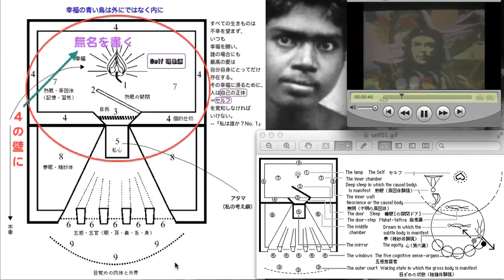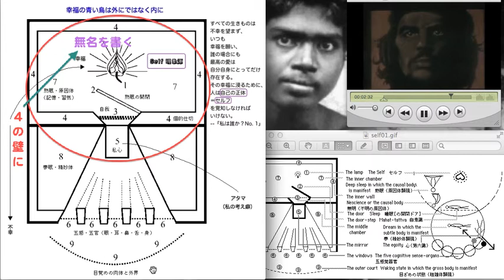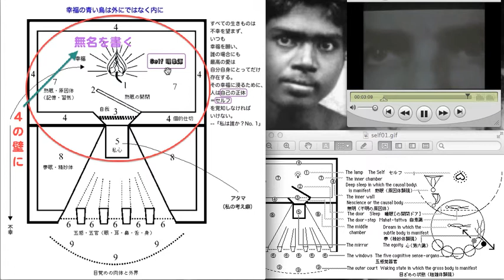Yo te nombro libertad_ramaNa1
この動画には次の動画からの借用が含まれていますので、そちらをご参照ください。